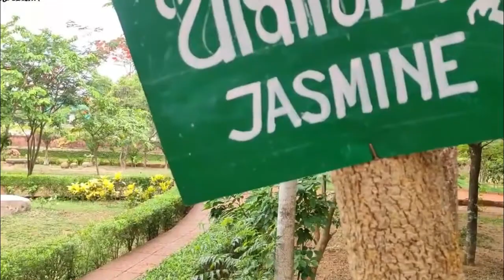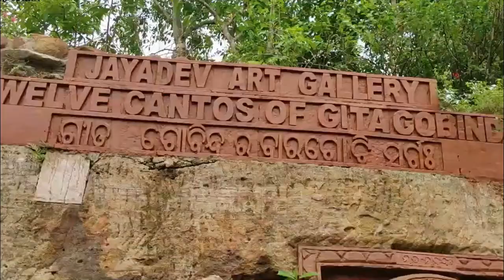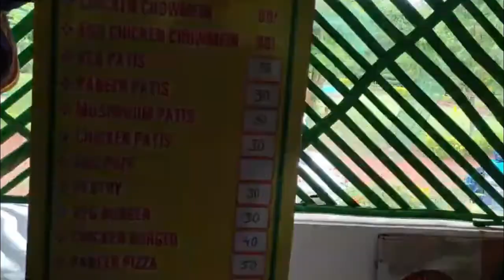Jayadev vatika bhubaneswar || The lovers point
JAYADEV BATIKA named after 12th century saint poet Jayadev is a jungle away from jungle having more than 300 native and exotic species with medicinal herbs, shrubs, climbers, grass & bamboos spread over an area of 39 Hectares, located at 20º 14” North Latitude and 85º 50” East Longitude adjoining to the foothills and forming a common western boundary of Khandagiri, the great archaeological, historical & religious site of 2nd Century B.C., amidst state capital Bhubaneswar.

Natural topography with hillock added with creative landscaping with vast expanse of lawn and meadows, Lilies & Lotus ponds, Fountain, Waterfall, Cascading Stream have indeed made it a wonderful picturesque landscape park with scenic beauty for the visitor to have mental peace with ecstatic joy. Creeper huts, sitout under tile roof shelter, Picnic Pindis with facilities of water & toilet has made it a best outdoor recreation centre of nature lovers, picnickers, morning & evening walkers, art students and in general all types of visitors.

Nature and Environment :

The Jayadev Batika adorns a green look and wilderness due to a variety of indigenous and exotic flora viz: Sal (Shorea robusta), Piasal (Pterocarpus marsupium), Harida (Terminalia chebula) Bahada (Terminalia belerica), Anola ((Phyllanthus emblica) Chadeigudi (Vitex penduncularis), Kochilakhai (Strychnus nuxvomica), Achhu (Morinda pubescens), Akash Malli (Millingtonia hortensis), Ankula (Alangium salvifolium), Bauala (Mimuspos elengi), Champa (Michelia champaca), Chandan (Santalum album), Rakta Chandan (Pterocarpus santalinus, Kusum(Schleichera oleasa), Chhatiana (Alstonia scholaris), Gambhari (Gmelina arborea), Gangasiuli (Nyctanthes arborr-tristis), Kadamba (Anthocephalus cadamba), Kasi (Bridelia retusa), Kendu-Mankada (Diospyros malabarica), Muchukunda (Pterospermum acerifolium)Phanphana (Oroxylon indicum), Phasi (Anogeissus acuminate), Saguan (Tectona grandis) & Sahada (Strebulus asper) and it forms a natural habitat to rare species like Rauvolfia serpentina (Patal Garuda), Gloriosa superba (Agnisikha) and Pterocarpus marsupium (Piasal, Bija) listed in the IUCN Red Data book. The presence of Hanuman langur, the squirrels, the mongoose, the monitor lizard, snakes and different kinds of birds reveals the biodiversity values of Jayadev Batika. The landscape is also a paradise of colourful butterflies, Sadhab bohu and other insects on the ground or the standing vegetation. Trees, Shurbs, Herbs, Creepers of Jayadev Batika are depicted in the Gita Govindam Kabyam composed by celebrated poet Jayadev of 12th century A.D. Influence the emotions, sensuality and mysticism, aesthetic panorama, through different colours like red, saffron, yellow, white colour and aroma of flower of different species . Truly Jayadev Batika serves as a carbon sink cum green lung creating a micro climate of the capital city of state of Odisha.

How to Reach :

It is located at a distance of 4.5 kilometres from Biju Pattnaik International Air Port, 7.5 kilometres from Bhubaneswar Railway Station & 2 Kilometres from Baramunda Bus stand and only 0.5 Kilometre from Khandagiri square.

What Are The Activities :

Morning and Evening walk, Trekking, Yoga practice, outdoor recreation, botnisation, Picnicking, Album/ Serial/ Film shooting, get together party, Birth day/ marriage party celebration in day time, country swing facilities, making rock art by art students.

Food Catering :

There is a Cafeteria inside Jayadev Batika which provides snacks, Tea, Coffee, Chocolates, Ice-cream, Cold drinks and food as per menu ordered round the clock to the visitors.

Entry Point / Exit :

There is one entry point through main gate and another gate for exit in front of Amri Hospital.

Facilities Available :

10 nos of Picnic Pindis with Tin, country tile and Straw thatched roof and 100 nos of Picnic Spots with water supply are available for picnicking of more than 10000 people in a single day.